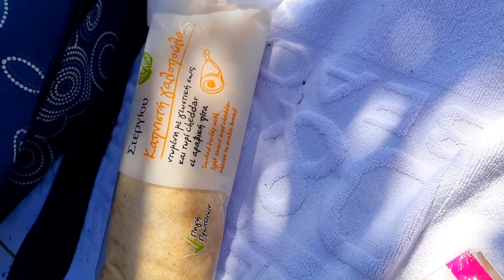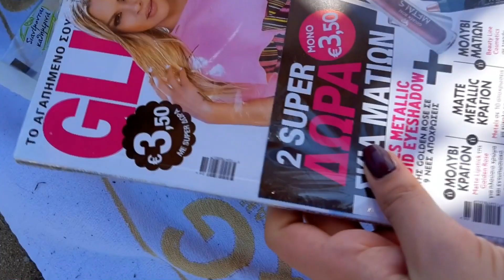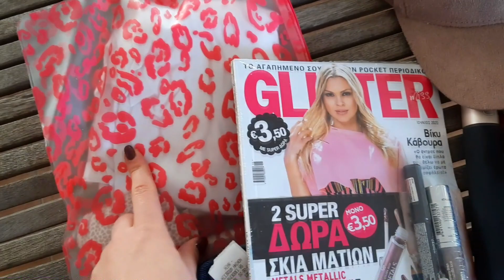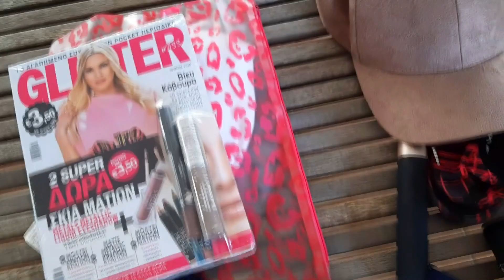ДОРОГУЩИЕ ПЛЯЖИ/ ГРЕЧЕСКИЕ ПАПЫ /ГРЕЦИЯ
Цены на пляжи в Афинах после карантина. Сколько стоит и почему нужно заплатить за себя и за «того парня»)) Греческие папы. Семейный отдых у моря.